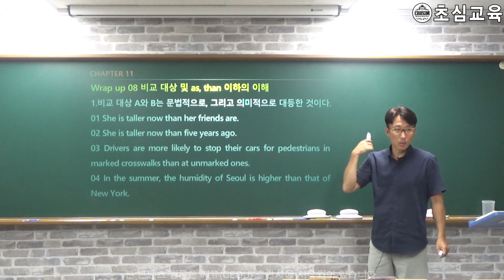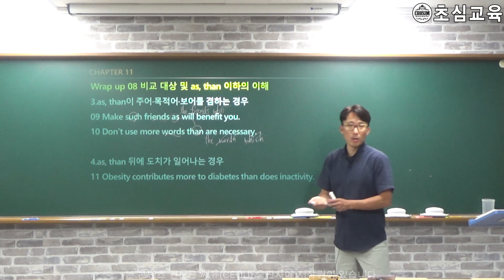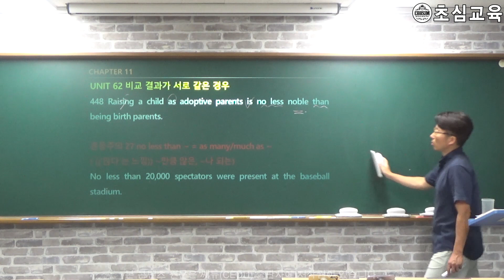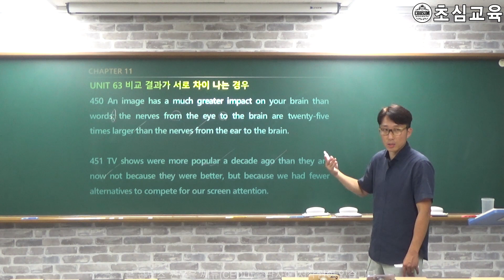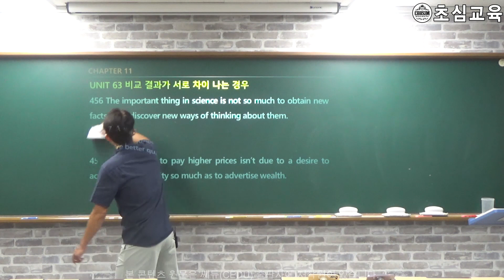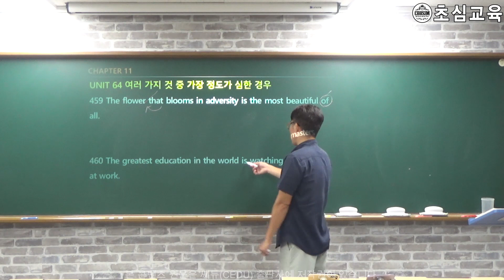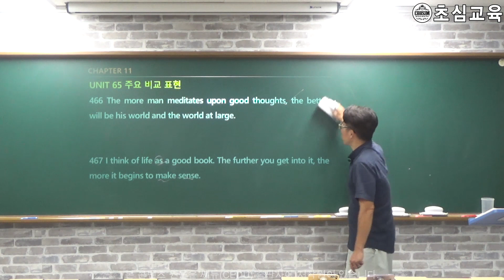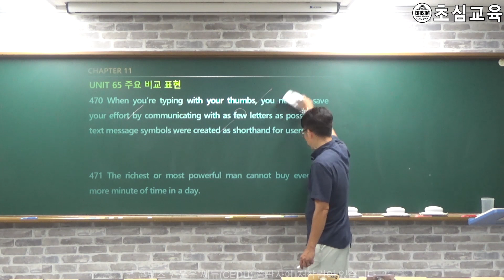영어문장 읽는 방법: 중급 11강 (영문법, 천일문, 영어회화, 수능영어, 공무원영어, 편입영어, 기초영어)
영어문장 읽는 방법을 기초부터 고급수준까지 학습하실 수 있도록 도와드리는 강의입니다.

열심히 공부하는 당신을 응원합니다!!